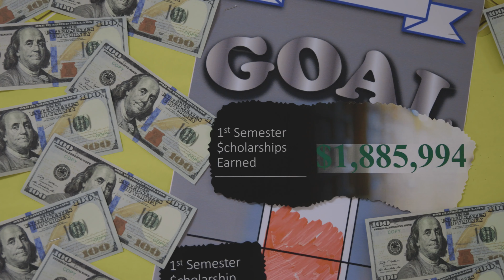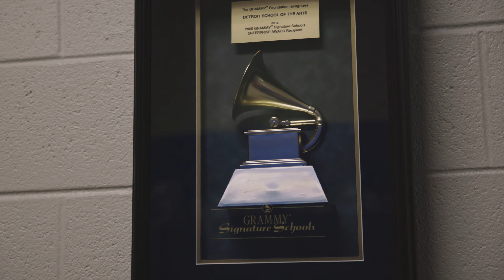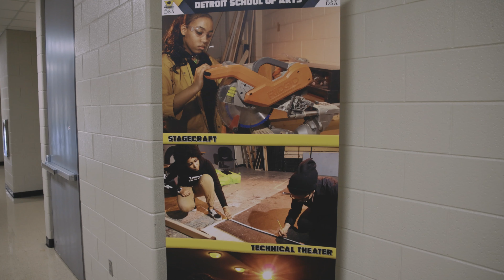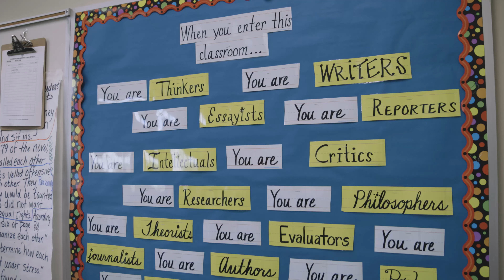Detroit School of Arts | Detroit Public Schools Community District